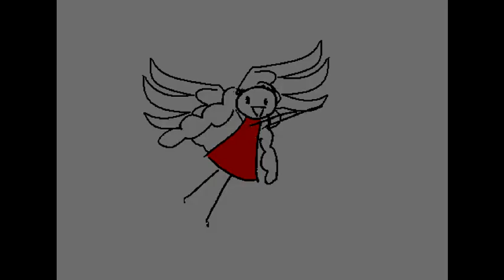Abelha - (Nivea)³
Se eu pudesse escolher
Onde estaria agora
Estaria a 160 por hora
Num celta branco indo embora
Se eu pudesse decidir
O que estaria fazendo
Estaria deitada na rede, comendo
Olhando pro nada, perdendo meu tempo

Enquanto estudava Cálculo II
Olhei pro lado e vi uma abelha
Que virou as costas pra mim
E saiu voando assim

Voa, voa alto na imensidão
Buscando a liberdade
Houve um tempo em que eu tinha a idade
E também podia voar
Voa, voa alto, mas por favor
Vê se me traz na asa
Um pedaço de céu pra iluminar essa casa
Cansei de estudar

Se eu pudesse me dar ao luxo
De decidir meu destino
Estaria em Las Vegas dentro dum cassino
Sem perdas nem ganhos, só me divertindo
Se eu pudesse não estaria
Aqui feito tonta
Estaria na praia olhando as ondas
Com água de côco embaixo da sombra

Enquanto estudava Física I
Olhei pro céu e vi um cometa
Que rasgou o céu com sua luz
Sozinho se conduz

Buscando a liberdade
Vê se me leva na cauda
Aqui nesse quarto muito faz falta
A simples idéia de espaço sideral